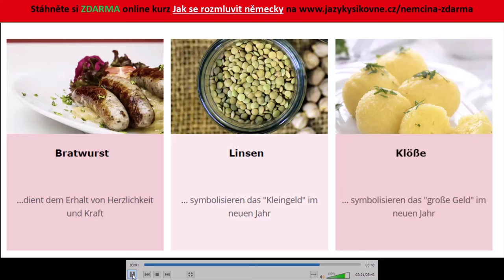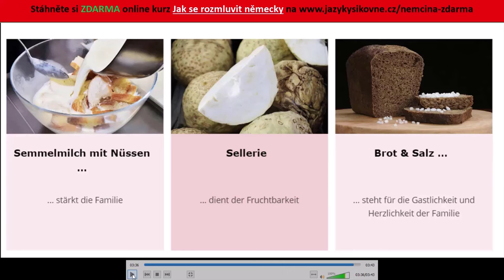Jak se učit německy s filmem? Podíváme se na film spolu!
💡 Prosím, podpořte další rozvoj mého kanálu zasláním drobné finanční částky na účet: 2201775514, banka 2010.
Pro platby ze zahraničí: IBAN:CZ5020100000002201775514
BIC/SWIFT: FIOBCZPPXXX
Daňový doklad vám ráda vystavím na požádání: nadezzda (zavinač) centrum.cz

Přátelé, pokud se Vám video líbilo, tak můžete mi pomoci s rozvojem kanálu
📢 Sdílejte toto video se svými přáteli i na sociálních sítích.
👍 Ohodnoťte video! 👍 Je to pro mě důležité i pro budoucí rozvoj kanálu!